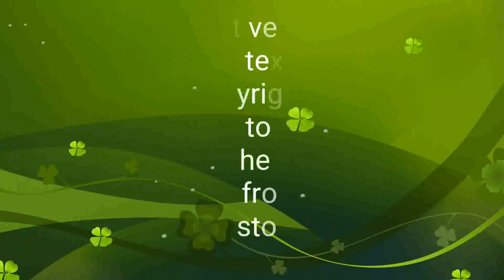Shazam #5 l ComicBook Universe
Google pay- 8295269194 ,paytm 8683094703
           Upi   - kapilantil1997@oksbi

Thanks for opening the description
My intros -

Horror comics channel-

Now please join the WhatsApp group before it reaches its limit